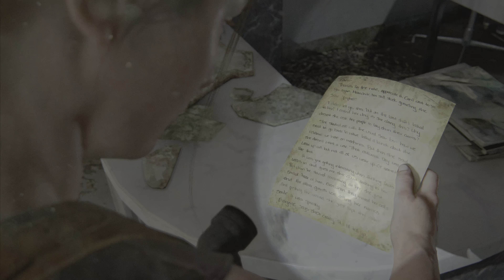Follow The Sunset | Welcome To Seattle | Seattle Day 1 | Abby | The Last Of Us Part ll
The Last of Us Part II is an action-adventure game developed by Naughty Dog and published by Sony Set five years after The Last of Us, the game is focused on two characters whose stories are fuelled by their motives: Ellie, who is hellbent for revenge and Abby, a member of the Washington Liberation Front is entrenched with a conflict between a religious cult and her militia. The game is all third-person and involves fights between groups of enemies; both human and infected like with the use of weapons and stealth.

The Last of Us Part II is an action-adventure game played from a third-person perspective featuring elements of the survival horror genre. The player traverses the post apocalyptic wasteland going through derelict buildings and woodlands to continue the story. The player can use weapons like firearms, stealth and improvised crafted weapons in their ability to defend themselves from both humans and the infected which have been mutated by the cordyceps fungus, with great variation and difficulty. Control of the players switch between Ellie and Abby, with the player having a set of unique abilities dependant on the character. The player can scavenge for supplies by breaking windows and gathering clues to access additional rewards inside safes, or raiding sweet machines to acquire health. Some areas are navigated by horse or boat.

In combat,  The player has the choice to use both long ranged weapons like rifles and bows, and short-range weapons such as pistols and revolvers. The player can also distract enemies by throwing bottles and bricks and craft improvised melee weapons and ammo. Upgradeable workbenches and manuals are scattered throughout the game to improve and upgrade existing weaponry, in addition to supplements to improve the player itself rangin from health kits, Molotov cocktails, and makeshift silencers.

The Player has the option to attack enemies head on or decide to take the stealth approach and sneak past them. "Listen Mode" allows the player to locate enemies through a heightened sense of hearing and spatial awareness, indicated as outlines visible through walls and objects. In the cover system, the player can crouch behind obstacles to gain advantages in combat, and can also crawl in a prone position to evade enemies. The player can be obstructed like arrow impalement which will decrease the players health bar until being removed or being repeatedly attacked by the enemy until they are able to successfully fend them off. During the game the player is assisted by multiple companions, such as Dina, Jesse and Manny who can assist you with killing enemies.